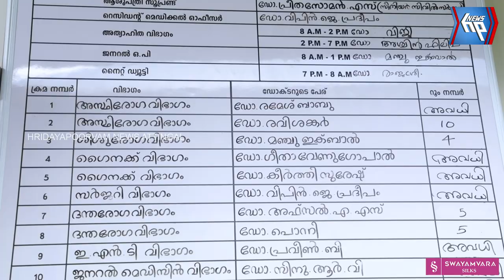താലൂക്കാശുപത്രിയിൽ അഴിമതിയെന്നാരോപിച്ച് ഐ എൻ റ്റി യു സി പ്രതിഷേധ സമരം നടത്തി